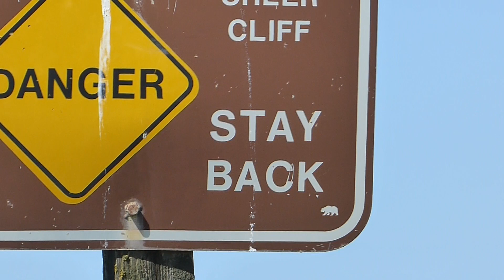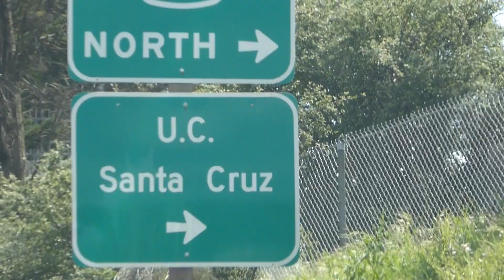Spring Break in Santa Cruz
2019 spring break trip to Santa Cruz
with Brandon, Kim, Abi, Nick, Robert, Evelyn

Song: Burn the House Down - AJR

Wilder Ranch State Park
Santa Cruz Board Walk
UC Santa Cruz
Café Cruz
S.S. Palo Alto